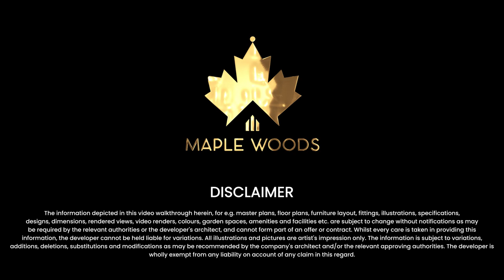3D Walkthrough | Maplewood Walkthrough